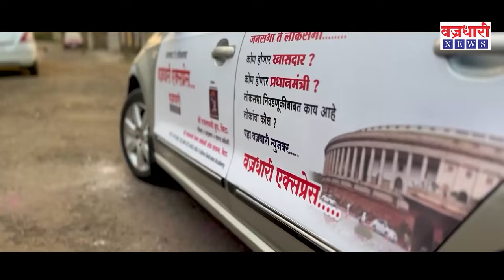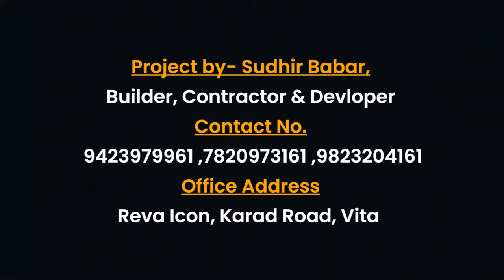कोण होणार सांगलीचा खासदार काय वाटतं तासगावातील कॉलेजमधील तरूण तरूणींना..?।। वज्रधारी न्यूज ।।